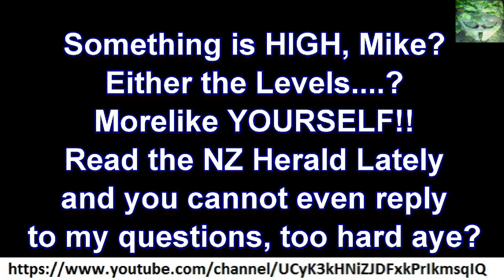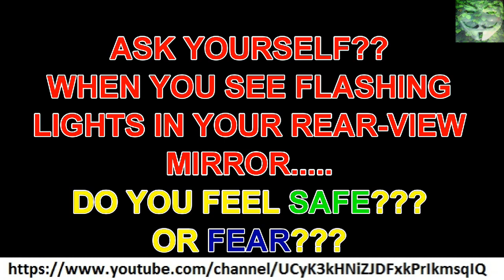New Zealand Police - 6 July 2015 - 3 WC Cops Sue Tasman Commission and Attny General